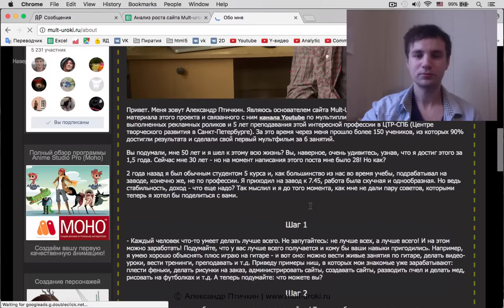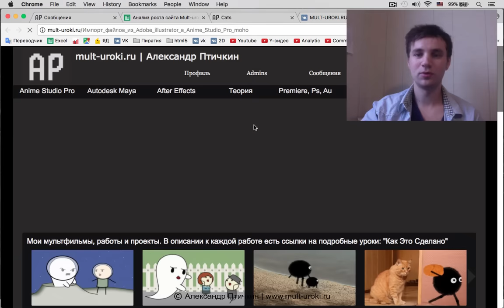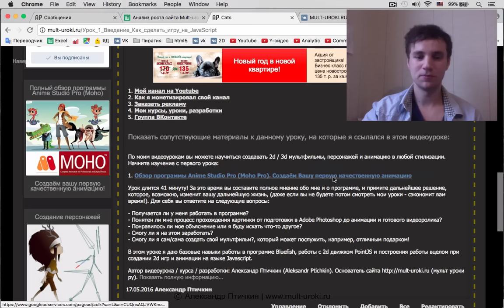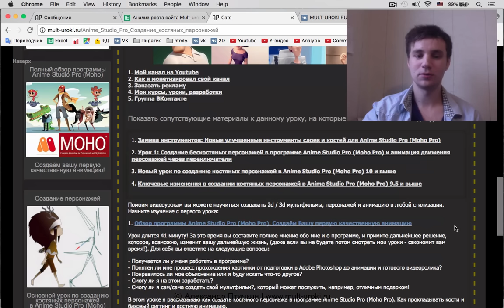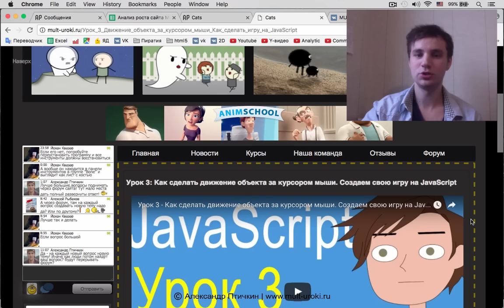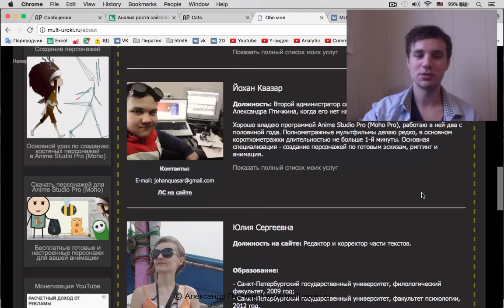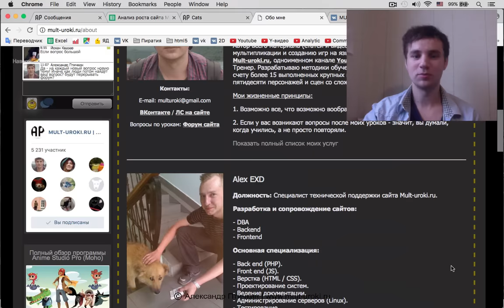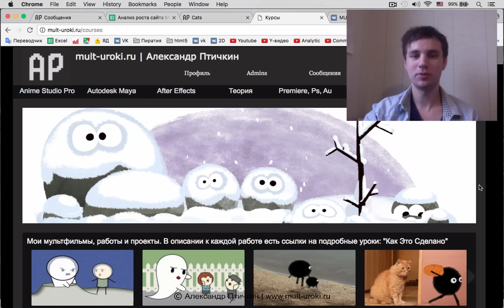+2000 участников сайта Mult-uroki.ru и знакомство с нашей командой / Александр Птичкин